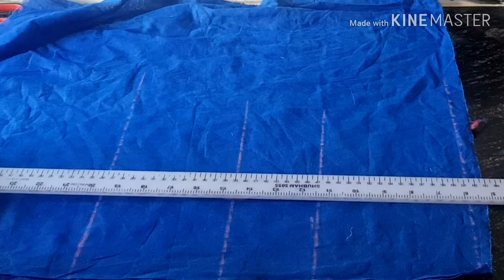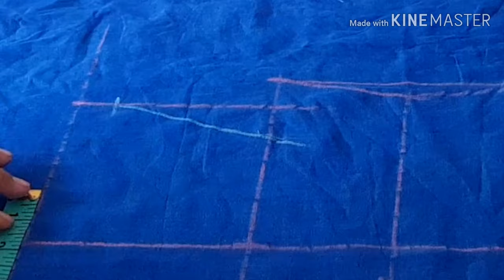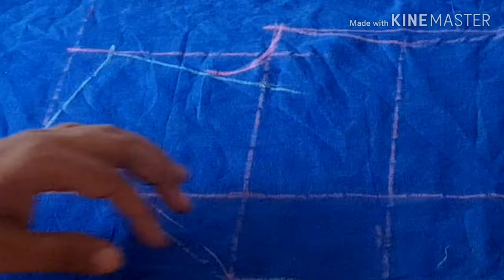बच्चाको चाेलाे कसरी सिलाउने ?/How to make baby cholo#creative world/Himanshu boutique /creativeworl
We will teach you easy method of stitch and cutting .If want to learn new design plz inbox us design of picture we will help you by creative world
Himanshu boutique and training centre
Baby cholo
bachhako cholo
Cholo for new born baby
baby wear